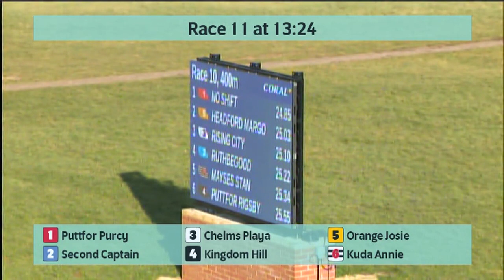Tuesday 7th February